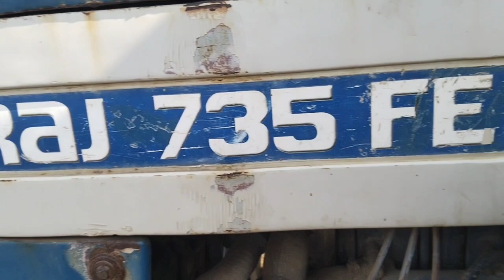JCB 3DX BACKHOE PLUS MACHINE LOADING mud in Swaraj 735 FE SWARAJ 735 FE and TRACTOR tractor 😂🚜